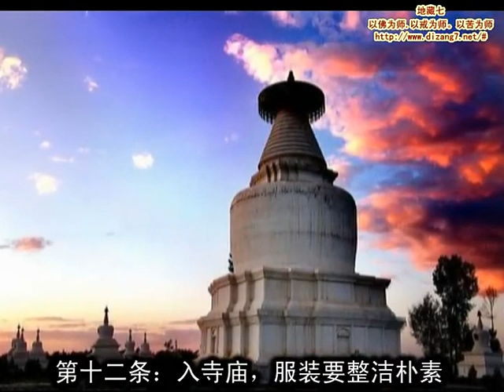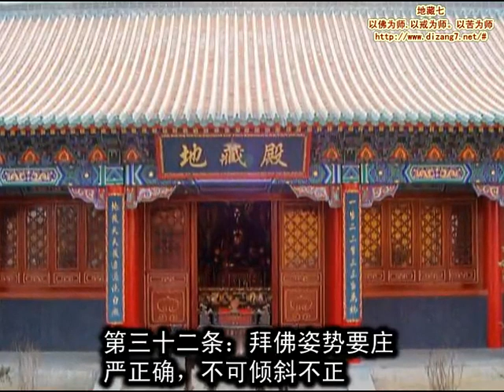《在家众入寺庙应知仪轨五十条详解》🌷